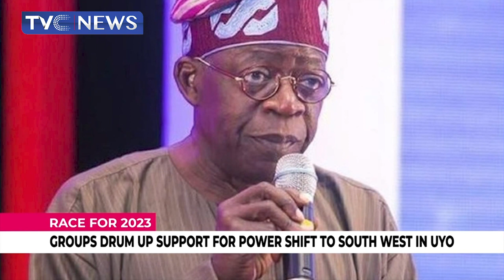Race For 2023: Groups Drum Support For Power To Shift To South West In Uyo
Different groups in Uyo, the Akwa Ibom capital are drumming support for shift of power to the South West in 2023.

The groups declare their support when the Southwest Agenda for 2023 visited the state.